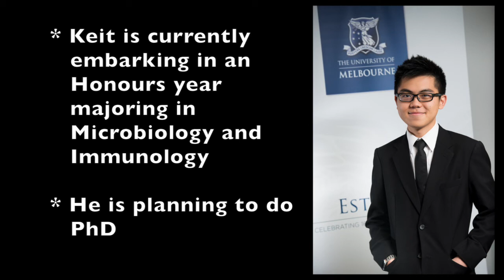Bachelor of Biomedicine - student experience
Here in this video, Keit shares about his journey and student experience in the Bachelor of Biomedicine.